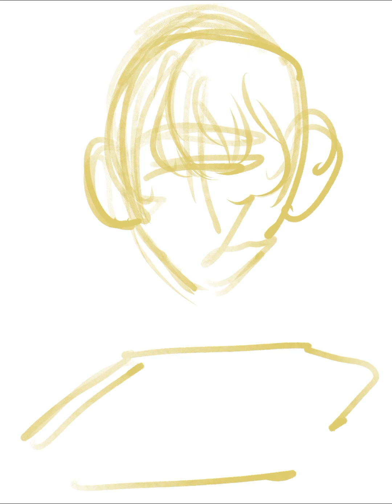Merry xmas speedpaint (oc)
Speed paint of my oc for happy new year card
Program : Procreate
iPad pro gen 5
Brush : Tamar and Spectra
Full time lapse : 6 hours